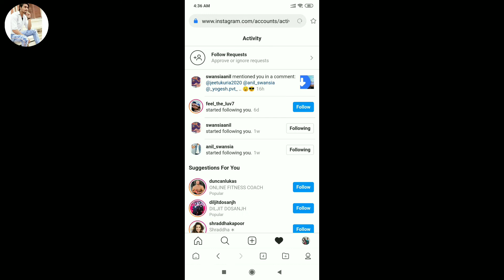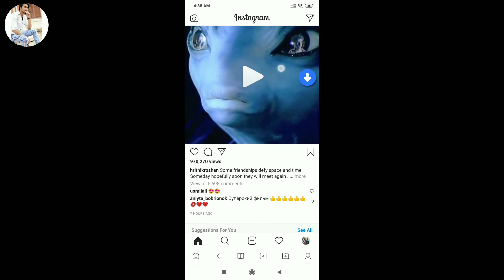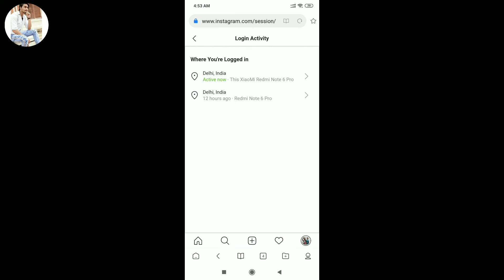How to View Instagram Profile Picture || Download Videos & Photos || Without Download Any App 2020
Dosto is video mein mene aap ko bataya hai ki aap kese Instagram pe kisi ki bhi profile dekh sakte hai vo bhi full size me or aap Instagram ki kohi bhi video or photo bhi download kar sakte hai iske liye aap ko kohi bhi alag se app download karne ki jarurat nhi padegi. Or bhi aap. Ko isme Advance Features dekhne ko milenge...aapke liye bahot useful hone wali hai so janne ke liye is video ki last tak dekhiye. Umeed hai aap ko yeh video pasand aayegi.

Aap is video ko puri dekhna or achhi lage to ise like share kijiyega agar aapka kohi sawal hai to aap mujhe comment me bta sakte hai . me aapke comment ka reply dene ki poori koshish karunga

10 Most Useful Free Websites Every Smartphone & internet User Must Know || in Hindi | Useful Website

Hey Guys! In this video i will show you How to View or See Profile Picture or Dp of any Instagram Profile without loosing quality in Full Size.

How to show Instagram profile picture
How to view Insta profile of any account
Instagram profile kese dekhe
Instagram videos kese download kare
Instagram photos kese dekhe
Instagram activity status kese dekhe
Instagram hack ho gya h to kese pta kare
How to view Instagram profile picture in hindi